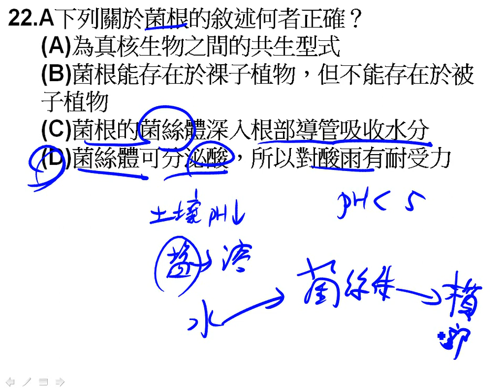高三3 1~4 2進度考單選22三廉g